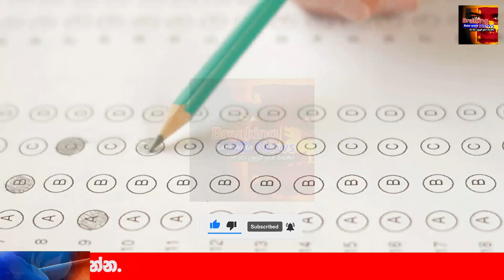DERANA NEWS BREAKING NEWS | special announcement by Ministry of education ada news hiru puwath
airport open
ගුවන්තොටුපොල
එයාපෝට්
sri lanka katunayake
maththala airport

airport news,
airport jobs,
airport security,
airport jobs sri lanka,
airport prank,
airport diary,
airport announcement,
airport attack,
airport aviation,
airport airport,
airport apple,
airport uganda,
airport battle,
airport bus,
airport blast,
airport beatbox,
airport checking,
airport city,
airport city game,
airport colombo,
airport customs,
airport dance,
airport documentary,
airport dubai,
airport diary full episodes,
airport drawing,
d.o airport,
airport english,
deweni inima,
nadagam karayo,
nadagamkarayo,
nadagamkarayo today,
nadagamkarayo now,